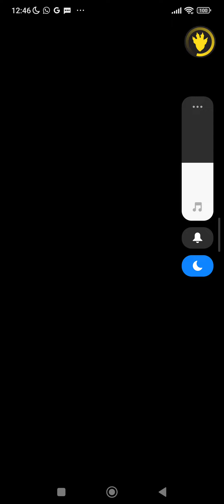GODZILLA BATTLE LINE T-REXZILLA1 WIN!!